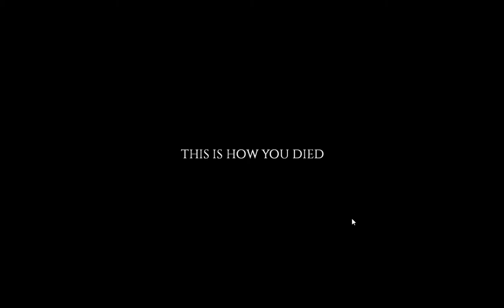Project Zomboid (iwbums 4+ version) - This is How I Died?